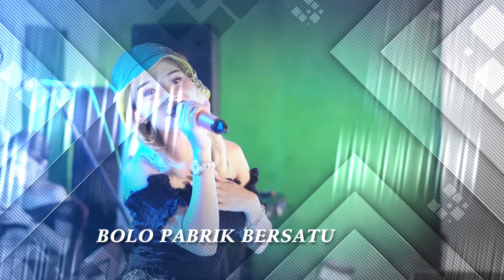VENSTAR - BENCI S-ALMA NOVITA - BOLO PABRIK BERSATU